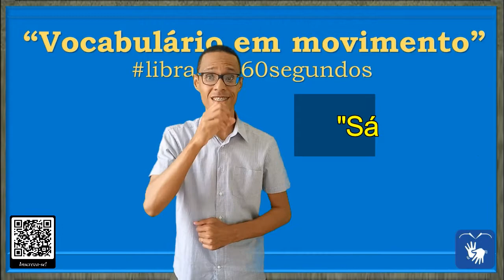SINAL de DIAS DA SEMANA, SINAL de SEMANA em Libras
00:17 - SEGUNDA-FEIRA (1)

* A palavra é originária do latim Secunda Feria, que significa "segunda feira", e de mesma acepção existe em galego (segunda feira)[3], mirandês (segunda) e tétum (loron-segunda). (Wikipedia)

00:19 - TERÇA-FEIRA (1)

* A palavra é originária do latim Tertia Feria, que significa "terça feira", e de mesma acepção existe em galego (terza feira / terceira feira), mirandês (terça) e tétum (loron-tersa). (Wikipedia)

00:21 - QUARTA-FEIRA (1)

* A palavra é originária do latim Quarta Feria, que significa "quarta feira", e de mesma acepção existe em galego (corta feira / cuarta feira), mirandês (quarta) e tétum (loron-kuarta). (Wikipedia)

00:23 - QUINTA-FEIRA (1)

* A palavra é originária do latim Quinta Feria, que significa "quinta feira", e de mesma acepção existe em galego (quinta feira), mirandês (quinta) e tétum (loron-kinta). (Wikipedia)

00:27 - SEXTA-FEIRA (1)

* A palavra é originária do latim Sexta Feria, que significa "sexta feira", e de mesma acepção existe em galego (sexta feira), mirandês (sexta) e tétum (loron-sesta). (Wikipedia)

00:31 - SÁBADO

* Por ordenação de trabalho e lazer e pela normalização ISO, [1] o sábado é considerado o sexto dia, sem que isso faça dele o sexto dia real, permanecendo o sábado o sétimo dia da semana, mesmo com o sábado e o domingo como fim de semana, sendo assim na maioria dos calendários em todo o mundo. [2] Na língua portuguesa o domingo é o primeiro dia da semana e o sábado o último. [...] A palavra sábado deriva do latim sabbatum, que por sua vez deriva do Shabat hebraico (שבת, transliterado como shabāt), que designa o dia de descanso entre os judeus e alguns grupos de cristãos, principalmente os adventistas. (Wikipedia)

00:33 - DOMINGO

* O domingo é o primeiro dia da semana compreendido entre o sábado e a segunda-feira. [...] No Brasil e em Portugal, assim como na Grécia, no Japão, na Grã-Bretanha, nos Estados Unidos e em países anglo-saxões em geral, por fundamentação bíblica e etimológica, o domingo é considerado o primeiro dia da semana.[1] [2] [3] (Wikipedia)

00:37 - SEGUNDA-FEIRA (2)
00:39 - TERÇA-FEIRA (2)
00:40 - QUARTA-FEIRA (2)
00:41 - QUINTA-FEIRA (2)
00:42 - SEXTA-FEIRA (2)
00:43 - SÁBADO
00:45 - DOMINGO

00:47 - SEGUNDA-FEIRA (3)
00:49 - TERÇA-FEIRA (3)
00:50 - QUARTA-FEIRA (3)
00:51 - QUINTA-FEIRA (3)
00:52 - SEXTA-FEIRA (3)
00:53 - SÁBADO
00:55 - DOMINGO

* SINAL de SEGUNDA-FEIRA em Libras
* SINAL de TERÇA-FEIRA em Libras
* SINAL de QUARTA-FEIRA em Libras
* SINAL de QUINTA-FEIRA em Libras
* SINAL de SEXTA-FEIRA em Libras
* SINAL de SÁBADO em Libras
* SINAL de DOMINGO em Libras

Canva.com

Oxford Languages